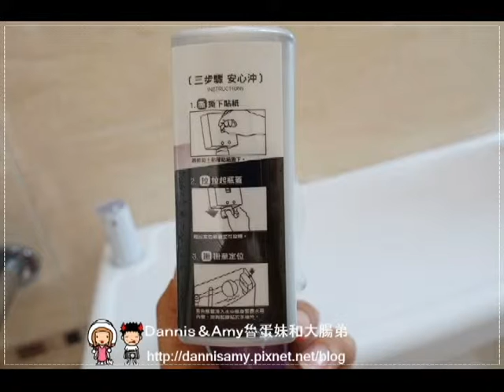20150628♥廁所清潔♥▋愛馬寶馬桶定量芳香潔護露，廁所除臭、馬桶清潔▋讓馬桶飄香不臭臭！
♥馬桶清潔♥
家中最常飄出異味的就是廁所的馬桶，尤其是大腸弟常沖忘了沖水，
想要除臭保有芳香Amy覺得這罐愛馬寶馬桶定量芳香潔護露還不錯，
只要放在水箱內即可每次定量流出芳香潔護露，使用一段時間廁所真的不會臭狊的，
只是Amy家裏因為水質的關係有嚴重的水垢問題，有誰知道怎樣清除嗎？黑黑的好醜~